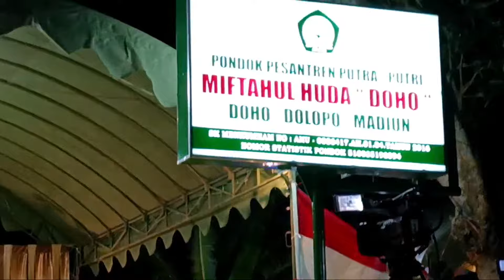Sorotan 3.54-8.54🔴Live Pengajian KH.Fahmi Amrullah Hadzik PP.Tebu Ireng &Dr.KH.Imam Mudofir diDolopo